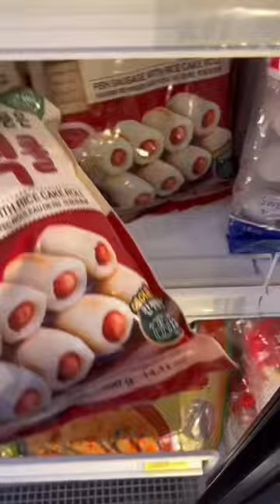Korean grocery shopping with Mama🛒